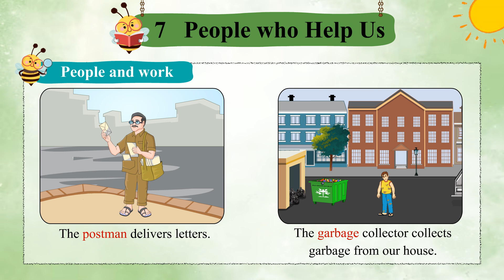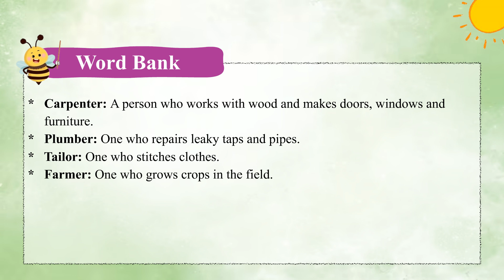Environmental Trail Book 1 : Chapter 7- People who helps us